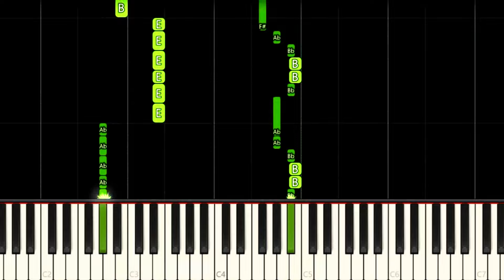Electroman Adventures | GEOMETRY DASH LEVEL 13 - EASY Piano Tutorial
How to play Electroman Adventures Song by Waterflame from Geometry Dash Level 13 on this EASY Piano Tutorial!
Como tocar a música Electroman Adventures da Fase 13 de Geometry Dash neste Tutorial FÁCIL de Piano!